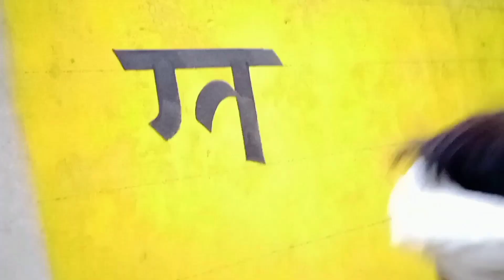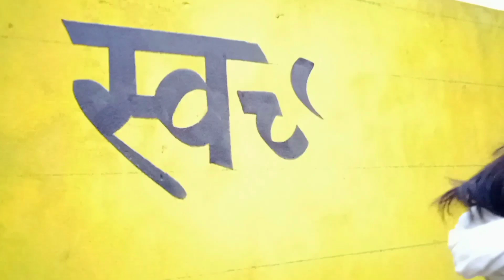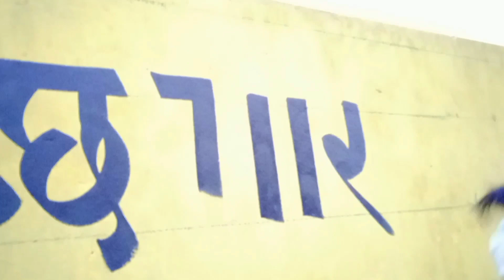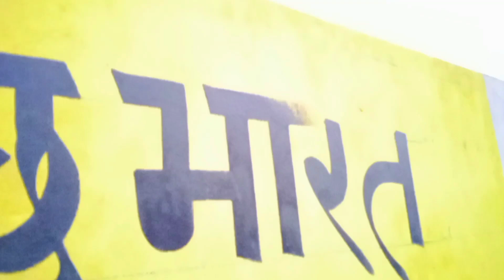कट लेटर लिखना सीखे, कट लेटर कैसे लिखें || How To Write Cut Letter in Hindi,/painting/art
कट लेटर कैसे लिखें || How To Write Cut Letter in Hindi

Writing art hindi , painting art लिखना सीखे इस वीडियो में मैंने सिंपल और आसान   पेंटिंग करना सिखाया है जिसे देख कर आप आसानी से सीख सकते हैं तो फ्रेंड अगर यह पेंटिंग आपको पसंद आए तो लाइक शेयर एंड सब्सक्राइब करना ना भूले इस पेंटिंग मे black water color and 1इंच वाला ब्रश यूज किया हूं